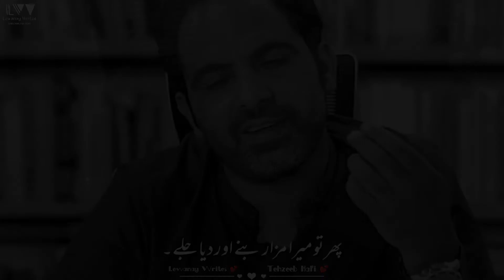Diya Jalay | Tehzeeb Hafi | New Lines | Latest Poetry | Andaz e Bayan | Lewanay Writes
Keep Smiling  😊❤❤
whatsapp status video 2020 new,
whatsapp status video 2020 love,
whatsapp status video 2020 urdu,
whatsapp status video 2020 hindi,
WhatsApp status video 2020 sad